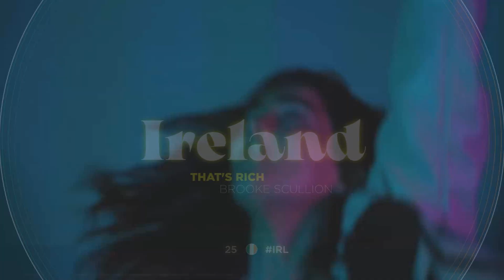Eurovision 2022: My Top 38 - Revamp: 🇮🇱🇲🇹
TOP 38 (so far) Eurovision Song Contest 2022!
Participants / Song:

🇦🇱 Albania: Ronela Hajati - Sekret
🇦🇲 Armenia: Rosa Linn - Snap
🇦🇺 Australia: Sheldon Riley - Not the Same
🇦🇹 Austria: Lumix feat. Pia Maria - Halo
🇦🇿 Azerbaijan: Nadir Rüstəmli - Stay
🇧🇪 Belgium: Jérémie Makiese - Miss You
🇧🇬 Bulgaria: Intelligent Music Project - Intention
🇭🇷 Croatia: Mia Dimšić - Guilty Pleasure
🇨🇾 Cyprus: Andromachi - ELA!
🇨🇿 Czech Republic: We Are Domi - Lights Off
🇩🇰 Denmark: Reddi - The Show
🇪🇪 Estonia: Stefan - Hope
🇫🇮 Finland: The Rasmus - Jezebel
🇫🇷 France: Alvan & Ahez - Fulenn
🇬🇪 Georgia: Circus Mircus - Lock Me In
🇩🇪 Germany: Malik Harris - Rockstars
🇬🇷 Greece: Amanda Tenfjord - Die Together
🇮🇸 Iceland: Sigga, Beta & Elín - Með hækkandi sól
🇮🇪 Ireland: Brooke - That’s Rich
🇮🇱 Israel: Michael Ben David - I.M
🇮🇹 Italy: Mahmood & Blanco - Brividi
🇱🇻 Latvia: Citi Zēni - Eat Your Salad
🇱🇹 Lithuania: Monika Liu - Sentimentai
🇲🇹 Malta: Emma Muscat - I Am What I Am
🇲🇩 Moldova: Zdob si Zdub & Fratii Advahov - Trenuletul
🇲🇪 Montenegro: Vladana - Breathe
🇳🇱 Netherlands: S10 - De Diepte
🇲🇰 North Macedonia: Andrea - Circles
🇳🇴 Norway: Subwoolfer - Give That Wolf a Banana
🇵🇱 Poland: Krystian Ochman - River
🇵🇹 Portugal: Maro - Saudade, saudade
🇷🇴 Romania: WRS - Llámame
🇸🇲 San Marino: Achille Lauro - Stripper
🇷🇸 Serbia: Konstrakta - In Corpore Sano
🇸🇮 Slovenia: LPS - Disko
🇪🇸 Spain: Chanel - SloMo
🇸🇪 Sweden: Cornelia Jakobs - Hold Me Closer
🇨🇭 Switzerland: Marius Bear - Boys Do Cry
🇺🇦 Ukraine: Kalush Orchestra - Stefania
🇬🇧 United Kingdom: Sam Ryder - Space Man